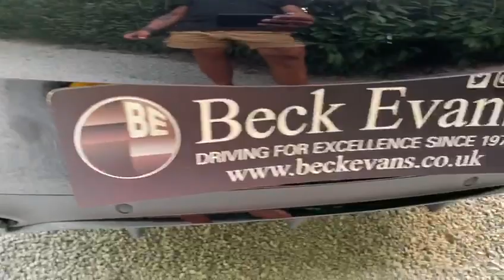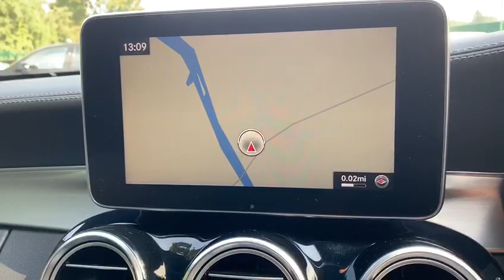MERCEDES-BENZ C-CLASS 4.0 AMG C 63 PREMIUM 2d 469 BHP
NATIONWIDE DELIVERY Available. This Mercedes C63 Premium comes with Mercedes Benz Service History, Finished in Obsidian Black with Full Black Nappa Leather Electric Seats, Drivers Seats with Memory Function, Heated Front Seats, Full Electric Panoramic Sliding Sunroof, Head Up Display, Reversing Camera with Active Parking Assist Front and Rear, Satellite Navigation, Memory Package, AMG Speedshift 7 Speed Sport Automatic Transmission, Switchable Exhaust System, DAB Radio, Bluetooth, Phone Prep, Rain Sensors, Live Traffic Capability, Cruise Control, AMG Manual Rear Axle Differential Lock, Air Suspension, Electric Folding Wing Mirrors, Traffic Sign Assist, Headliner in Black Fabric, Dual Zone Automatic Climate Control Air Conditioning, 18 Inch AMG 10 Spoke Alloy Wheels, Ambient Lighting, Adaptive Highbeam Assist Plus, Dynamic LED Headlamps, Aluminium Trim, AMG Styling, Premium Sound System, Interior Light Package, Eco Start Stop Function, Silver Brake Calipers, Agility Select, Parking Package, Mirror Package, AMG Exterior Night Package, Interior and Exterior AMG Package, Lumbar Support, Auto Dimming Rear View Mirror, Automatic Lights, Voice Activated Controls, Leather Multifunction Steering Wheel, Isofix Rear Seats, Remote Central Locking, Alarm, additional fees may apply, please note, not all cars are kept on site please call to make appointment and to avoid disappointment. pre delivery check, This vehicle will be sold with the benefit of A 24 MONTH EXTENDED WARRANTY WITH MAIN DEALER LABOUR RATES, charged at an additional 999. Hpi Checked, Part Exchanges Welcome. Low Rate Finance/PCP Finance Options Available, Over 100 Cars and Up To 50 pictures Available Visit Our call now Tel: BUY WITH CONFIDENCE BECK EVANS A FAMILY RUN BUSINESS ESTABLISHED 1970